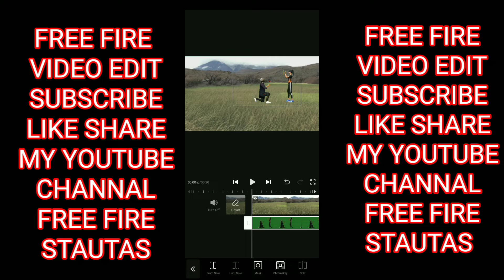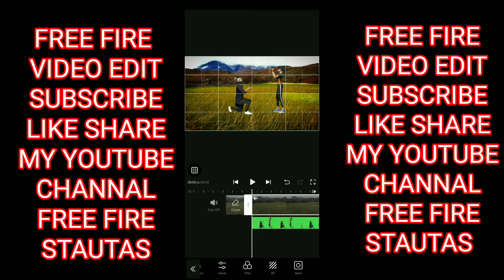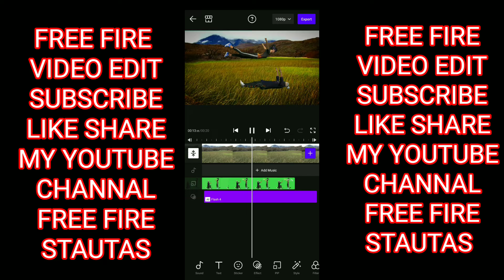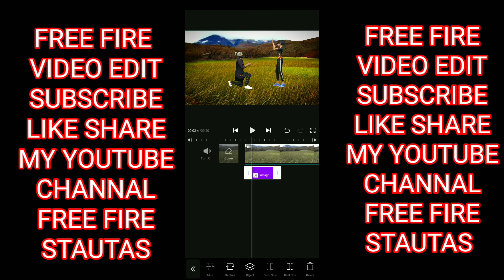new free fire love stautas editing#freefire